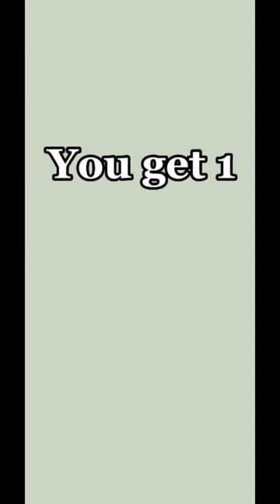IN THE MIXING BOWL 😃